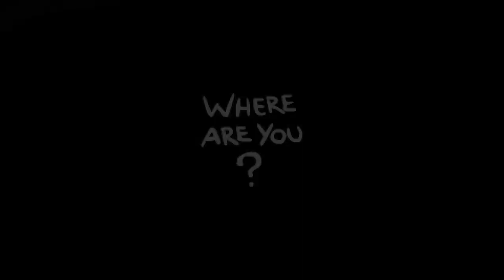How to Win at Isaac - Overly Modded The Binding of Isaac: Repentance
Its honestly just easy tbh